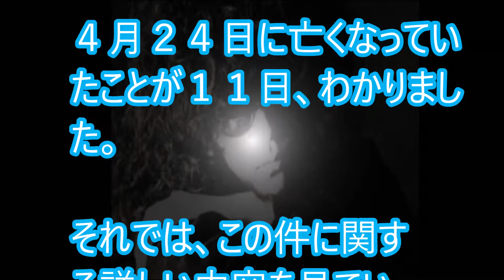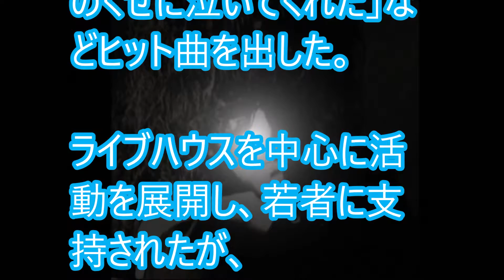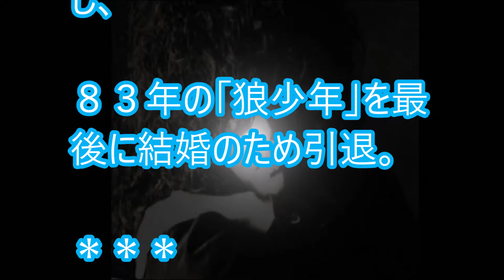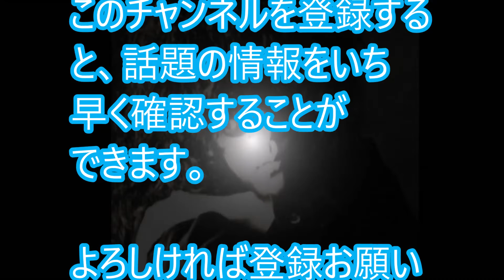【訃報】森田童子さん、４月に死去していた 65歳 ｢ドラマ「高○○師」主題歌「ぼくたちの失敗｣、｢たとえば僕が死んだら」がヒット